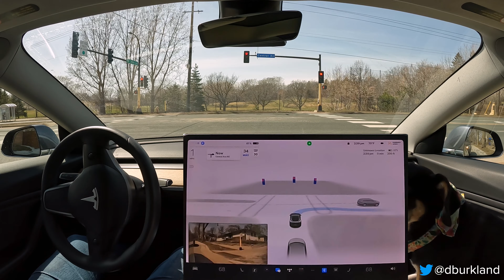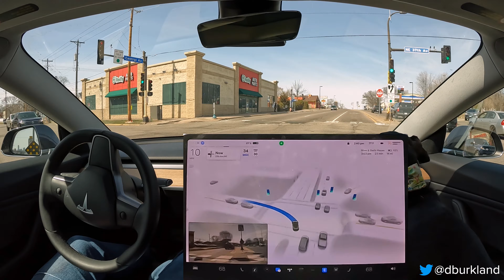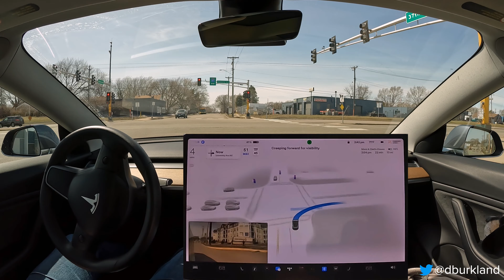Tesla - FSD Beta 11.3.6 - North Metro Test Loop (Zero Disengagements)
This video contains footage recorded on April 10th, 2023 of FSD Beta 11.3.6 driving me from my home (NE Minneapolis) to my parents’ house (Coon Rapids, MN). Since the 37th Ave NE construction project started earlier this week, I adjusted the beginning of the route to navigate around this particular section of road.

00:00 - Intro / Intervention / Persistent Issue - Adjusted Max Speed Due To Incorrect Speed Limit On Most Residential Streets In Twin Cities
01:22 - Good Handling Of UPR Turn Onto Central Ave NE Even w/ Poor Visibility
01:59 - Route-based Auto Lane Change
02:16 - FSD Confidently Navigates Around Stopped Vehicle At Intersection
02:30 - Properly Assertive UPL Turn Onto 37th Ave NE
03:11 - Possible Improvement - Less Hesitation At 4-way Stop Of 37th Ave NE & Madison Pl
03:45 - Intervention / Persistent Issue - Throttle Input Required Due To Excessive Hesitancy At 4-way Stop Of 37th Ave NE & 5th St NE
04:10 - Issue - Creep Behavior & Positioning Before UPR Turn Onto University Ave NE Needs To Be Refined
06:08 - Speed-based Auto Lane Change
06:38 - Human Pilot Strikes Again!
07:39 - Intervention / Persistent Issue - Max Speed Offset Negated As MN-47 Joins US-10 W
08:05 - Speed-based Auto Lane Change
08:22 - Speed-based Auto Lane Change
08:43 - Persistent Issue w/ 11.3.x - FSD Now Selects & Recovers From Picking The Wrong Turn Lane Before Left Turn Onto Main St
09:11 - Solid Path Planning During Left Turn Onto Main St
09:59 - Routine Left Turn Onto Northdale Blvd
10:30 - Another Routine Left Turn Onto 124th Ave NW
10:47 - Final Turn & Closing Thoughts